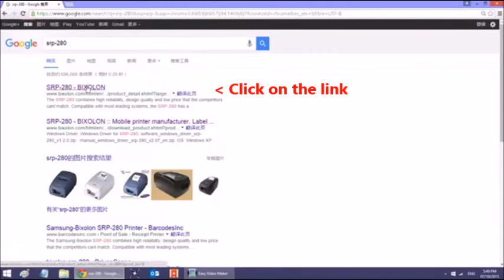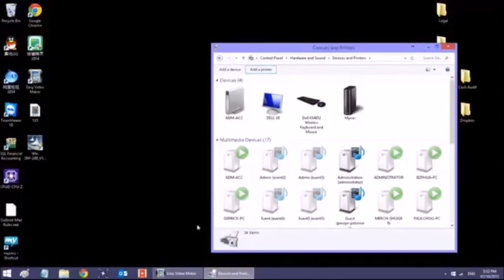Bixolon SRP 280 Printer installation